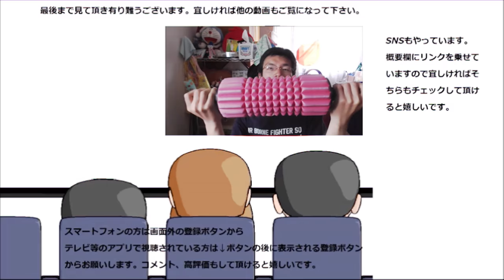ひかり味噌 豆腐味噌汁を飲んでみた。やっぱり味噌汁の具材は～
ひかり味噌　豆腐味噌汁を飲んでみました。やっぱりお味噌汁の具材はわかめと豆腐ですよね～
贈り物は此方まで↓
〒153-0042